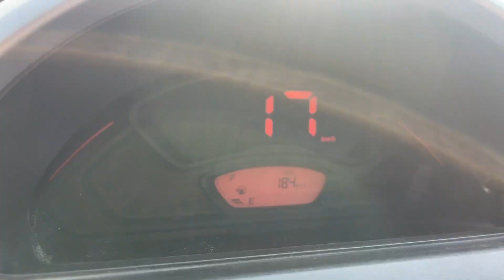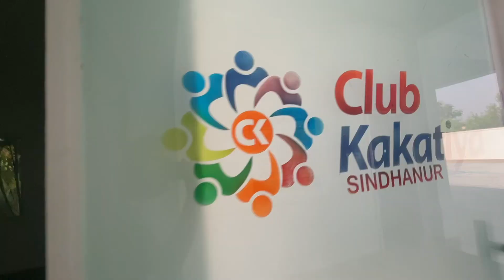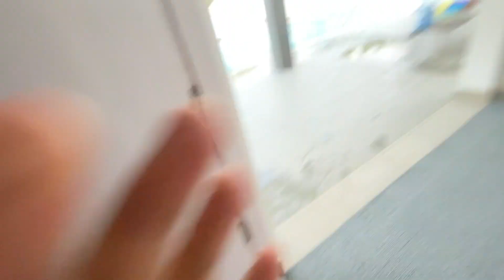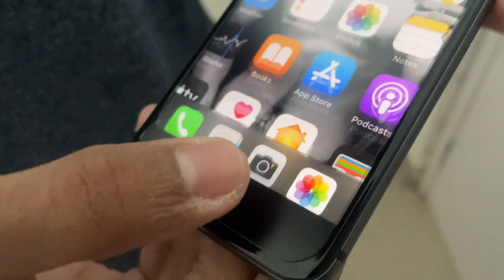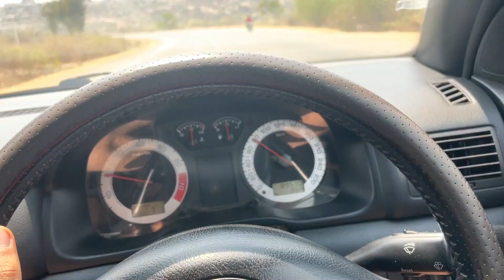IPHONE 12 MINI UNDERWATER TEST | iPhone 8 vs iPhone 12 mini